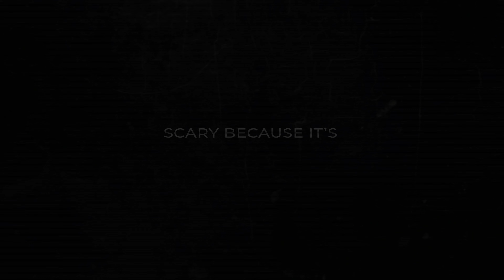THE HOUSE IN BETWEEN (2020) Trailer [houseinbetween houseofinbetweentrailer]